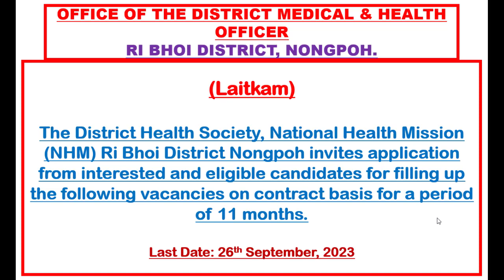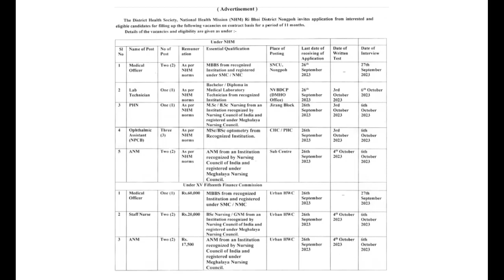Laitkam Byllai @OFFICE OF THE DISTRICT MEDICAL & HEALTH OFFICER, Ri-Bhoi District Nongpoh